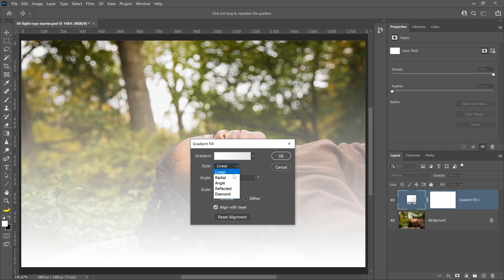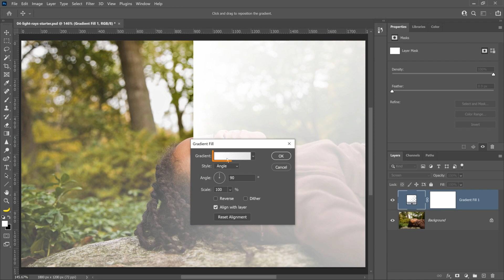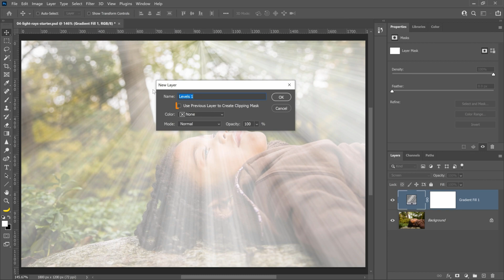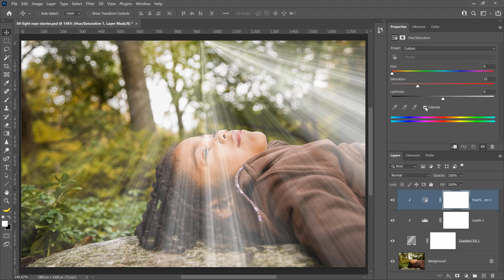Make Your Photos Shine with This Stunning Light Ray Trick in Photoshop#AsiagraphicBD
Photoshop Tutorials for Beginners | In-App Step By Step
Learn how to easily create light rays in Photoshop.
This effect will use a Gradient Fill layer in a unique way to create the light ray effect.
This tutorial is part of my Photoshop in-app tutorials. You can open the tutorial image directly from Photoshop and follow the coach mark overlays to follow along. You will need Photoshop 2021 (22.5) and newer.
I hope you enjoy this information-packed Photoshop tutorial!